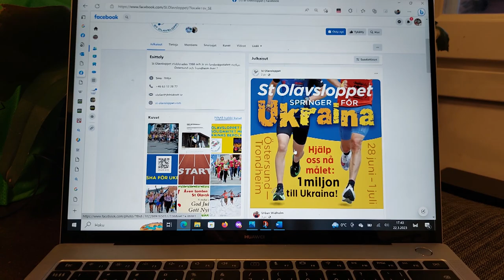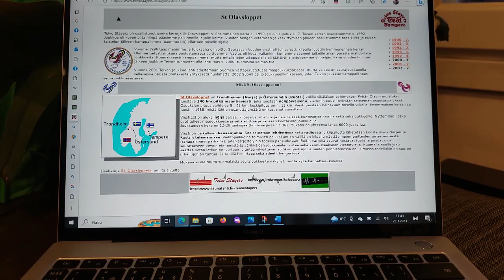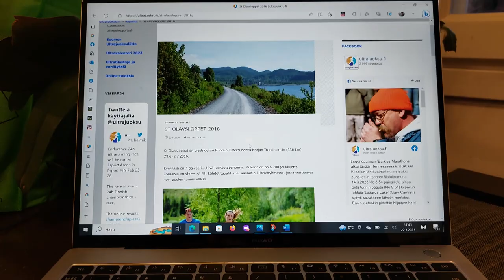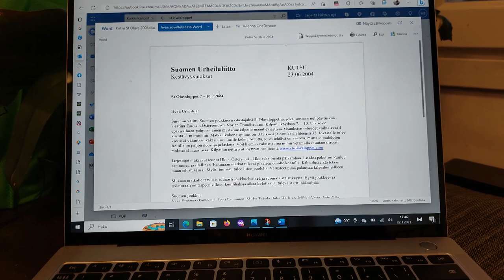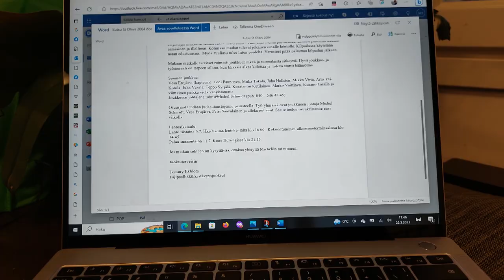St. Olavsloppet 2004 maantieviesti Ruotsista Norjaan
S:t Olavsloppet on Östersundin ja Trondheimin välinen 4-päiväinen maantieviesti, joka järjestetään joka vuosi kesäkuussa. Kahden vuoden välein lähtö- ja maalipaikkaa vaihdetaan siten, että viesti kulkee kaksi vuotta Norjasta Ruotsiin ja seuraavat kaksi vuotta Ruotsista Norjaan.

Kilpailu perustettiin vuonna 1988 ja nimi tulee Norjan kuninkaalta Olav Pyhimykseltä, joka hallitsi vuosina 1015–1028. Se on noin 333 km pitkä, koostuu 32 osiosta ja osallistuvat joukkueet ovat sekoitus eliittijoukkueita, paikallisia urheilujoukkueita, mutta pääasiassa erilaisia harjoitusjoukkueita. Reitti seuraa St Olavledenia ja kulkee Trondheim–Stjørdal–Levanger–Verdalsøra–Stiklestad– Sandvika–Duved–Åre–Järpen–Vången–Nälden–Krokom–Östersund.